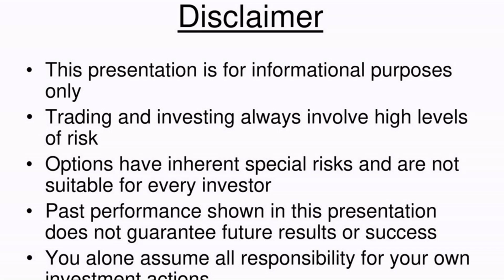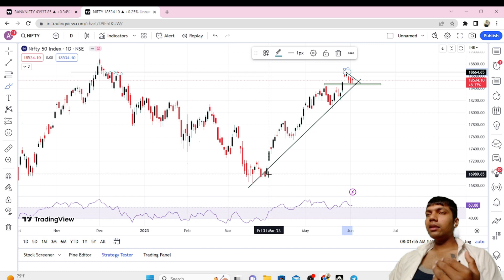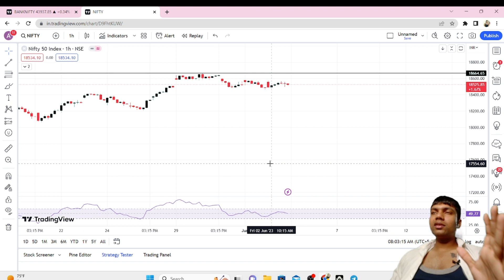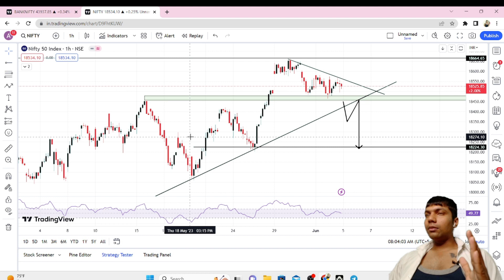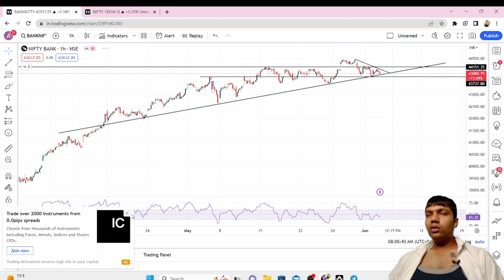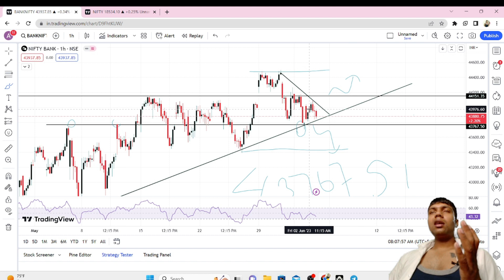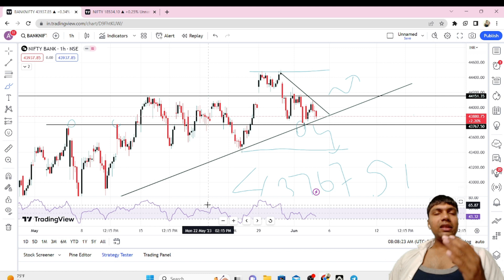Nifty and BankNifty Prediction for Monday, 5 Jun 9 june 2023 | BankNifty Options Monday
TOPICS COVERED IN THIS VIDEO :

1) NIFTY 50 ANALYSIS FOR 15 MAY 2023
2) BANKNIFTY ANALYSIS FOR 15 MAY 2023
3) NIFTY AND BANKNIFTY CHART ANALYSIS FOR 15 MAY 2023

Nifty Forecast
nifty
Nifty Nifty
nifty share price
bank nifty
nifty 50
bank nifty share price
nifty today
nifty tomorrow
nifty analysis
banknifty analysis
nifty prediction
banknifty
nifty
nifty tomorrow
nifty tomorrow
nifty analysis
banknifty analysis
nifty prediction
banknifty
nifty
nifty nifty
nifty live
Tuesday market prediction
15 May bank nifty
15 May market
15 May market analysis
15 May nifty
Tuesday market prediction
bank nifty
Monday market
nifty
nifty 50
nifty 50 tomorrow prediction
nifty analysis
nifty Tuesday
nifty prediction
nifty tomorrow
tomorrow market predictiony      🌟 About Us:

ASHISH MONDAL as been practicing in the financial market for over 3 years of Full-time Trading in Index Options . . .
Developing intrinsic understanding to increase profit probability. He has  focuses on Psychology, Risk Management, Position Sizing and Trading systems.